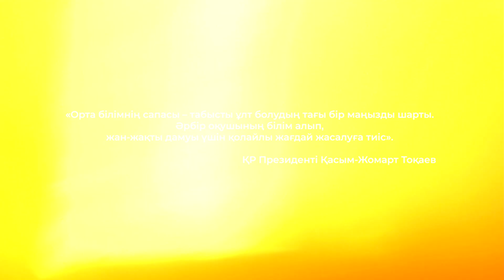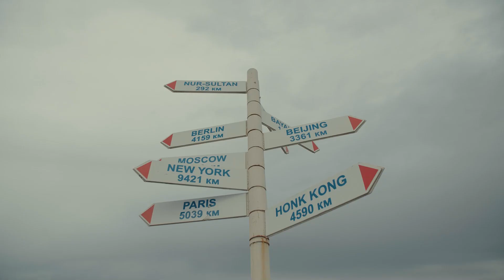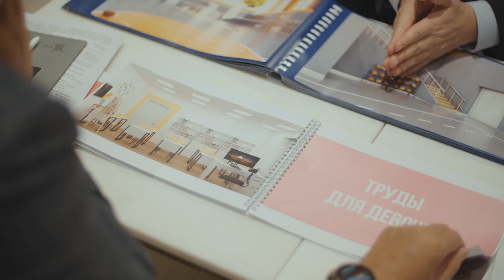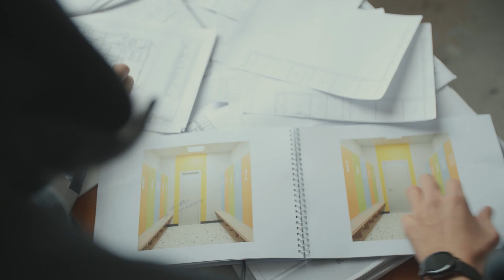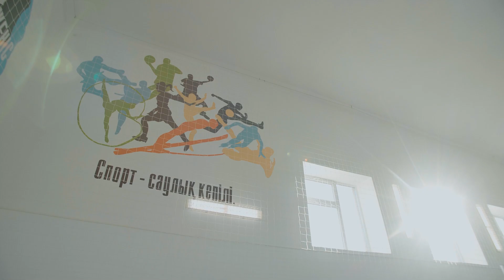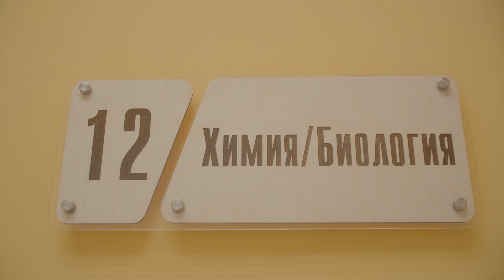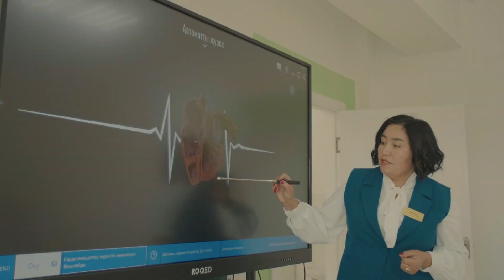Қаражар ауылында ERG-дің қаржылай қолдауымен жаңа мектеп ашылды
ERG-дің қаржылай қолдауымен Павлодар облысы Қаражар ауылында жаңа мектеп салынды. Жобаға құйылған инвестиция көлемі – 932,4 млн теңге. Мектеп ERG мен Павлодар облысының әкімдігі арасында жыл сайын жасалатын әлеуметтік маңызды жобаларды жүзеге асырудағы өзара әріптестік туралы Меморандум аясында бой көтерген.
Биыл ERG Павлодар облысында 2 шағын жинақталған мектептің құрылысын қаржыландырды. Құйылған жалпы инвеситиция көлемі – 2 млрд теңгеге жуықтайды.
Қаражардағы мектеп заманауи компьютерлік жабдықтармен қамтамасыз етілген. STEM-зертхана орнатылып, робототехника мен биотехнология сабақтарын өткізуге қажетті құралдар толық. Цифрлы микроскоптар мен виртуалды-цифрлық зертхана сатып алынған.
Білім беру мекемесінде балалардың спортпен шұғылданып, шығармашылықпен айналысуына барынша жағдай жасалды. Мәжіліс залына лед-дисплей мен дыбыс жабдықтары орнатылып, спорт залға қажетті құралдар сатып алынған.
Жаңа мектеп ауылдың да іргесін бекемдейді. Өйткені, бүгінде мектептер – ауылдың темірқазығына айналған. Қазірден іргелес жатқан ауылдардан осы мектепке бола Қаражарға көшіп келуге қамданып жатқандар бар.
Қуаныштысы мұнда мектеп алды білім беру орталығы мен 20 бүлдіршінге арналған мини орталық та бар.
 Осы орайда, ERG мектеппен қатар елдімекенге оптикалық-талшықты байланыс тарту ісін де қаржыландырғанын айта кеткен жөн. Енді жоғары жылдамдықты интернетке қосылған ауылдағы ағайын өзіне керек ақпаратын дер кезінде тауып, тұрақты байланыста болады.